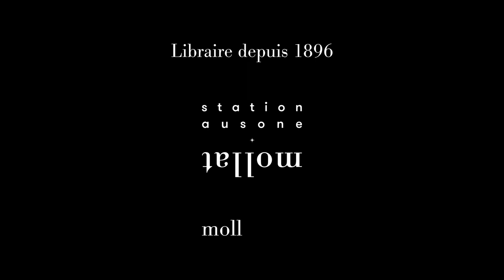Loris Chavanette - Danton et Robespierre : le choc de la Révolution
Loris Chavanette vous présente son ouvrage "Danton et Robespierre : le choc de la Révolution" aux éditions Passés composés.